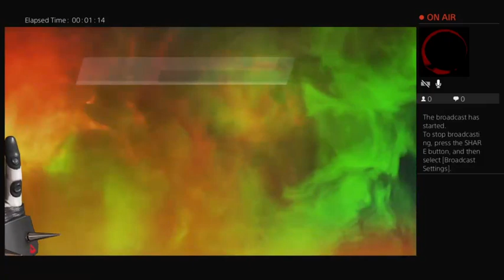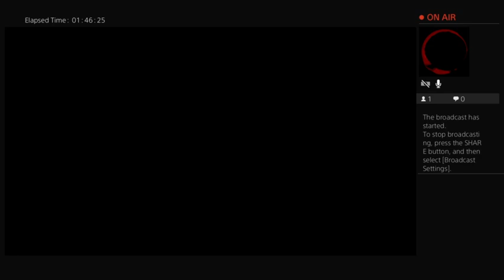Apex live What Could go Wrong